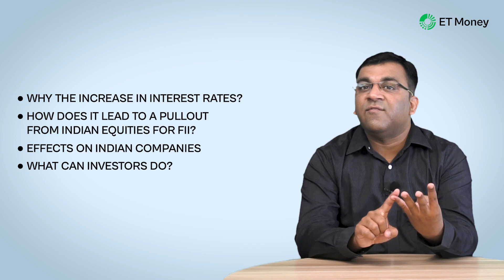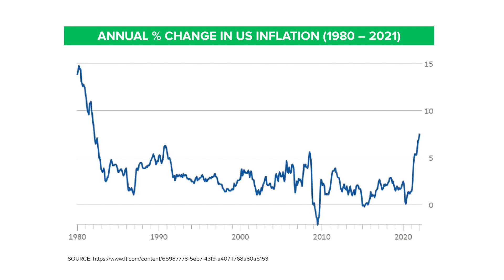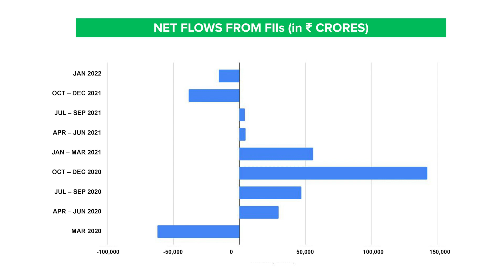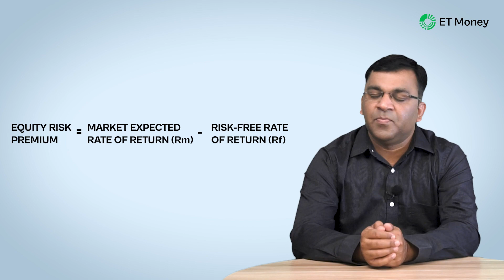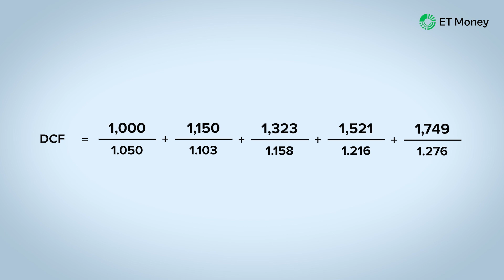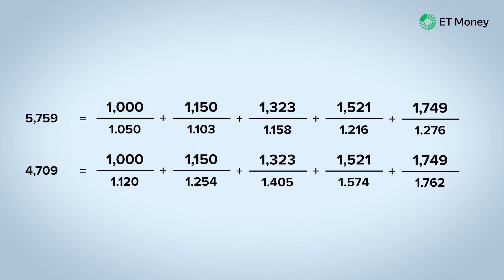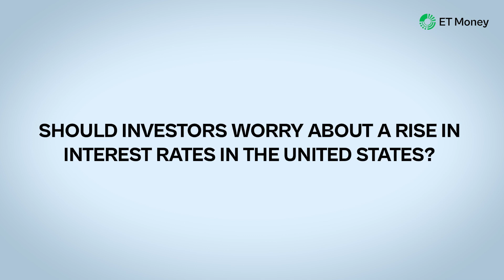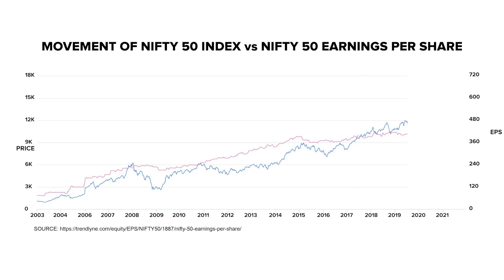Why Rise In US Interest Rates Negatively Impacts Indian Stock Market | ET Money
In this ET Money video, we will examine why is the Federal Reserve planning to increase interest rates, how does that lead to a pullout from Indian equities for FII, what does inflation and rising interest rates in the United States mean for Indian companies and what can investors do in a situation like this?

👉 Chapters:
00:00 Introduction
01:00 Why Is Interest Rate Increasing?
04:31 Why are FIIs pulling out of Indian Equity Markets?
09:24 Repercussion for Indian Companies
10:56 Should Investors worry about it?
12:47 Summary